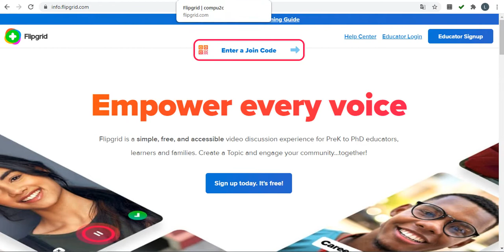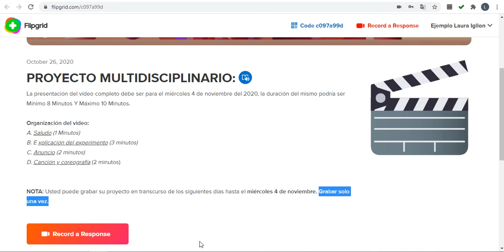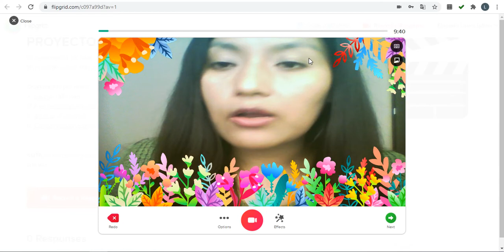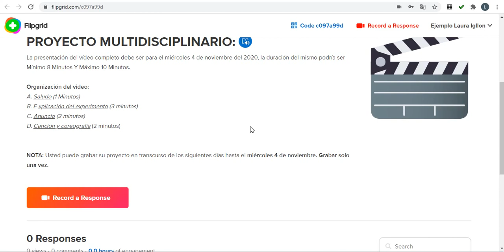26 de octubre de 2020